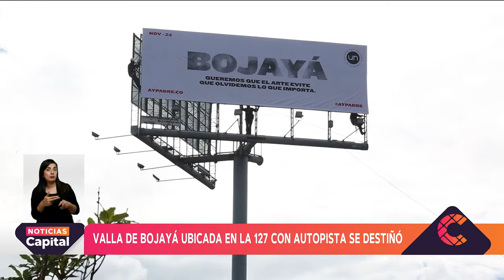Valla de Bojayá en la calle 127 con autopista norte se destiñó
NoticiasCapital | Esta transformación en la valla busca resaltar el valor de la memoria de los hechos que ocurrieron en el país.